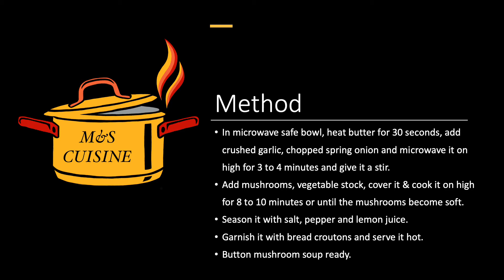Button Mushroom Soup